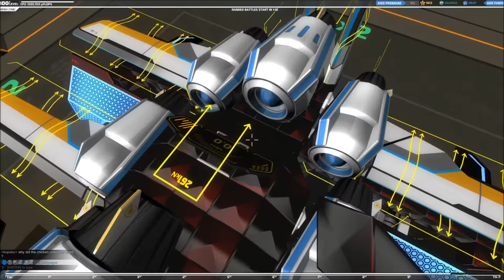Robocraft Lets Play Deutsch TX (Folge 133 Der highspeed Test Teil 2)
Titel: Robocraft